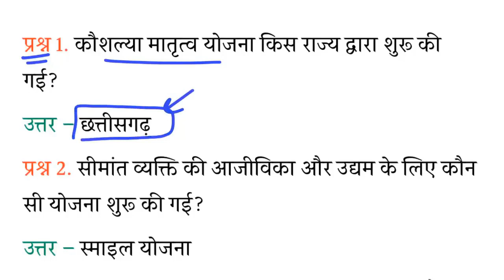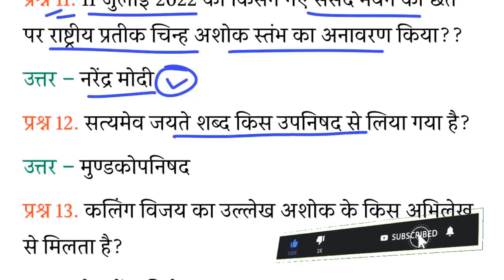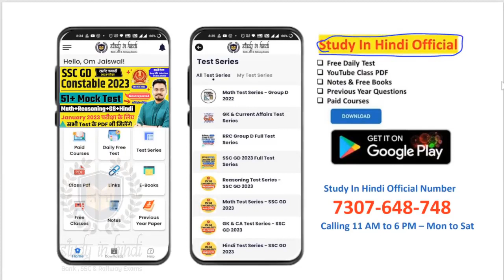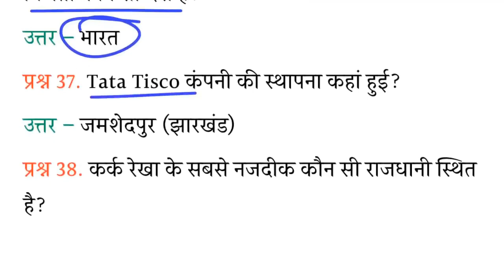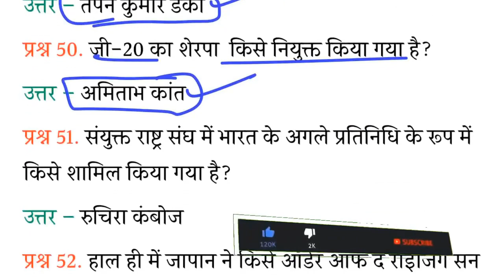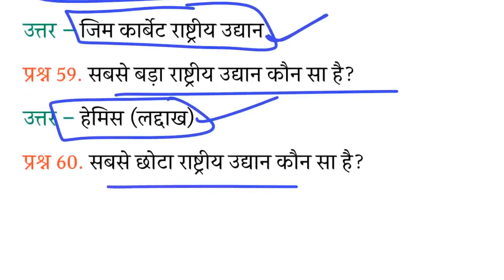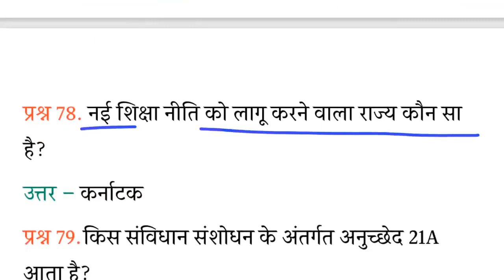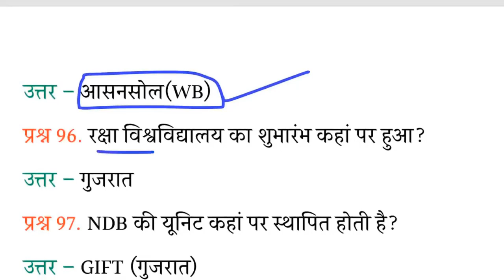SSC GD Constable 2022- 100 प्रश्न अतिसंभावित | Most Expected GK/GS-100 Questions | CA | GK - Part-21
SSC GD Constable 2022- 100 प्रश्न अतिसंभावित | Most Expected GK/GS-100 Questions | CA | GK | Static

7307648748 पर WhatsApp पर अपना नाम लिख के भेज दीजिये PDF और लिंक

➡️📲Study In Hindi Official मोबाइल App-
➡️SSC GD 2023 Best eBook-
🔴👉करेंट अफेयर्स 2022 eBook- Jan to June Top-1200+ Q with Details-

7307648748 पर WhatsApp पर अपना नाम लिख के भेज दीजिये PDF और लिंक